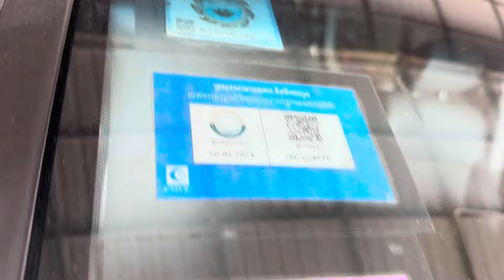Starex 09 Cvxសានុំសុីនម្ចាស់ដេីមទឹមប្រេីស្អាតខ្ចីម៉ាសុីនអេម/$13,xxx/te070969098/095944436/0972822001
ចាប់អារម្មណ៏ សូមខលមក :
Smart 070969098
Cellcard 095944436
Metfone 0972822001